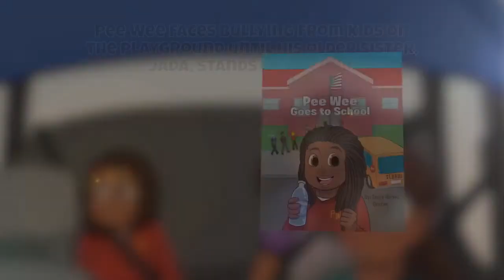Pee Wee Goes to School by Tanya Renee Gentry